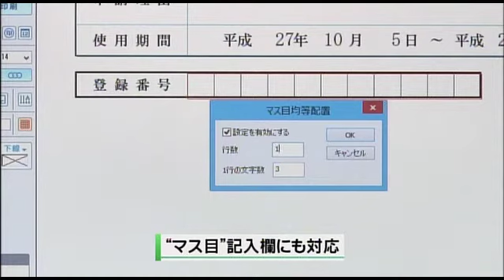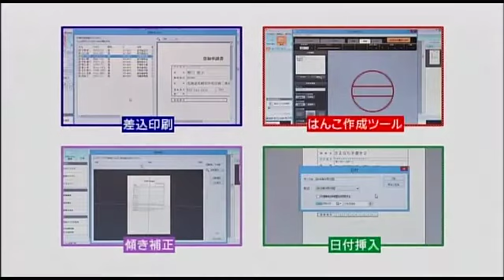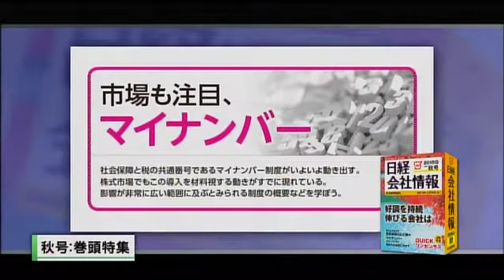情報キャッチアップ ビズ・レコ 2015年9月21日～10月4日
多彩なアプリケーションソフトを展開するソースネクストから、今回はパソコン向け書類印刷用ソフト「さよなら手書き２」をご紹介します。

日経会社情報
東京・大手町の日経会社情報 編集部で今回発行の「2015年・秋号」について伺いました。